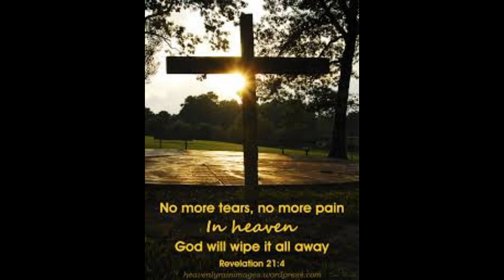Prayers of the People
The music of Timothy Lloyd